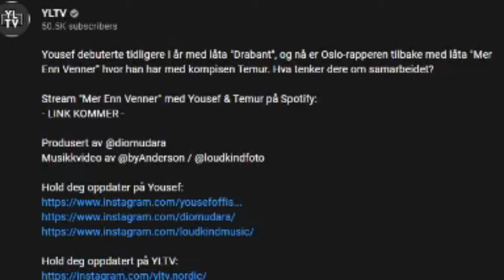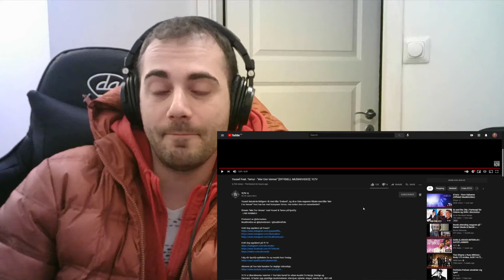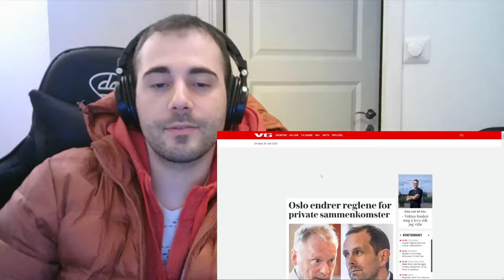Norsk utlending reagerer på " Yousef Feat. Temur - "Mer Enn Venner" [OFFISIELL MUSIKKVIDEO]: YLTV "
Ohohohohohohoooouuuufffffffffffffff🔥

Original Video: Yousef Feat. Temur - "Mer Enn Venner" [OFFISIELL MUSIKKVIDEO]: YLTV